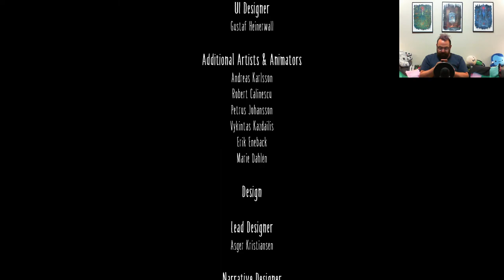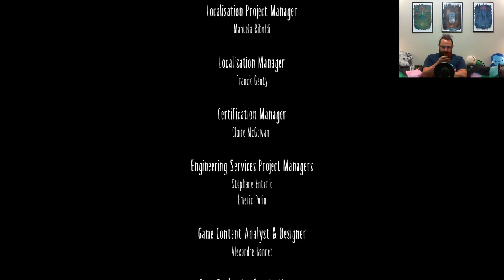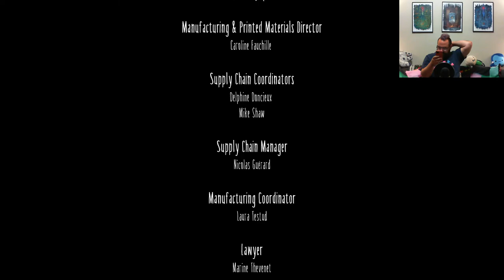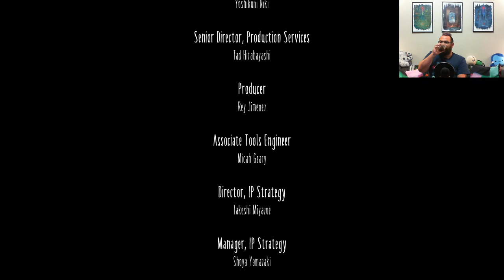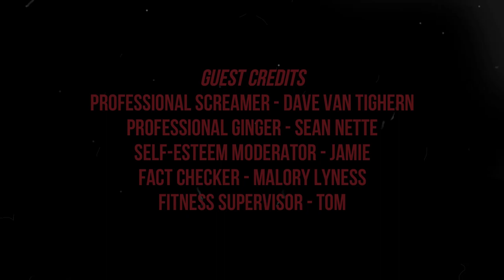Brent Plays with Himself: Little Nightmares | Part 6 HEY LAAAADY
I think this lady runs the ship, so let's kill her?